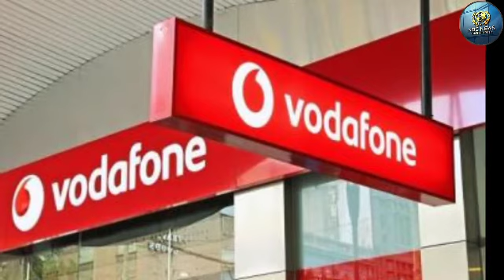Jio की टक्कर में Vodafone ने पेश किये दो नए खास प्लान, मिलेगी अनलिमिटेड सुविधा